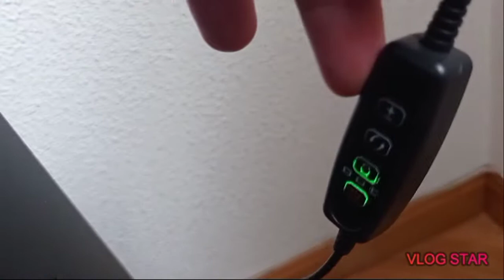LA LUZ, BÁSICO PARA TU ORQUÍDEA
Aquí tienes otro video para aprender un poco más sobre orquídeas. En este caso éste video hablo de la LUZ, que junto con el riego es lo más importante para el crecimiento y floración de tu planta. Espero que te guste y cualquier comentario o duda deja tu mensaje. un saludo desde España 🌺🤗🌺